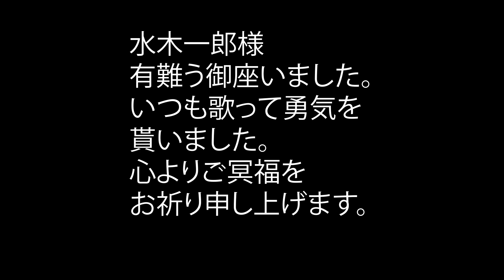セタップ！仮面ライダーX。 ありがとう、アニキ！水木一郎さん、心よりご冥福をお祈り申し上げます。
いつも歌って勇気を貰ってました。大好きです。安らかにお眠りください。
▶Michi YamatoのSNS
▶音楽、効果音: yuhei komatsu, びたちー素材館/ 甘茶の音楽工房、効果音ラボ hitoshi, Nota no Mori